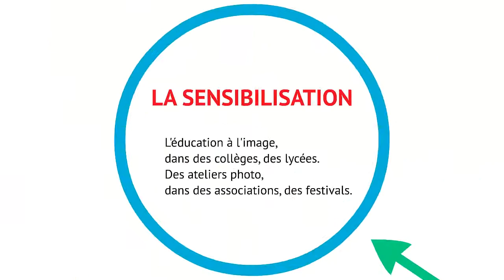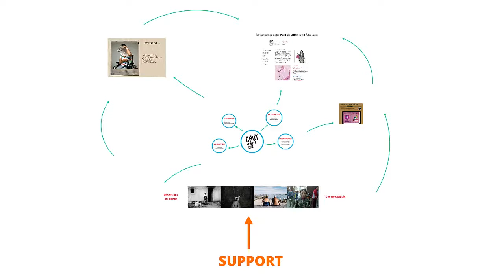Présentation de Chut! Libres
Vous pouvez retrouver le label photographique Chut!

Le label regroupe  la nouvelle génération de photographes français et constitue un réseau au travers de galeries sur l'ensemble du territoire. C'est un gage de qualité, une nouvelle manière de fonctionner, une solution par et pour les photographes.

La musique sous Common License est  : Aphilas - Lifelong Fiction